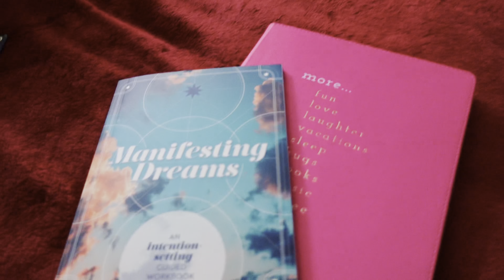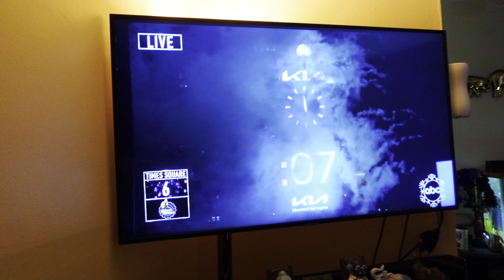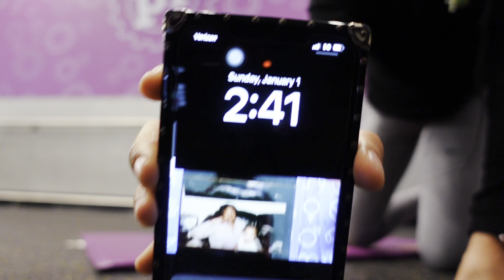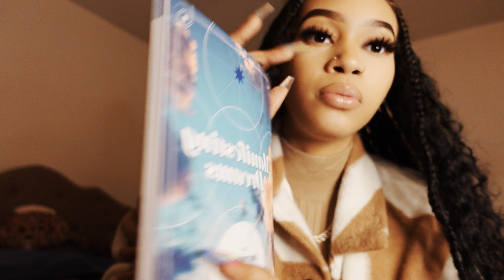setting new intentions, goals, & habits for 2023 | letting go of toxic habits, people, etc…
in this video shared 5 things I learned in 2022 and 5 goals I have for 2023...
comment your favorite part of the video and what other content you want to see.
SUB TF UP AND TURN ON YOUR NOTIFICATIONS!!!